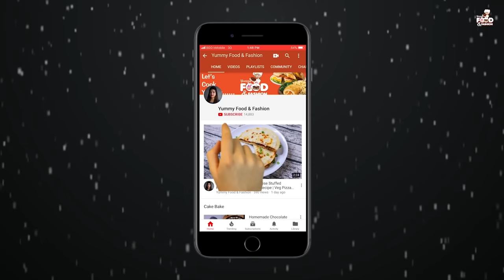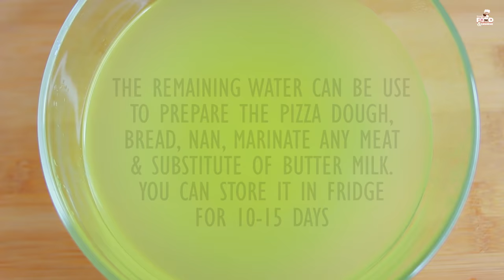Homemade Cream Cheese Substitute | How To Make Cream Cheese At Home | Substitute of Cream Cheese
WELCOME TO YUMMY FOOD & FASHION.

TODAYS RECIPE Homemade Cream Cheese Substitute | How To Make Cream Cheese At Home | Cream Cheese Recipe | Substitute of Cream Cheese

Cream cheese is an ingredient widely used in both baking and dessert recipes. But cream cheese might not be easily available at your local store or even if it is available, it is usually a bit on the expensive side. But worry not! We are always here to help!
today YUMMY FOOD & FASHION brings you the recipe for cream cheese substitute which you can use in most of your recipes.